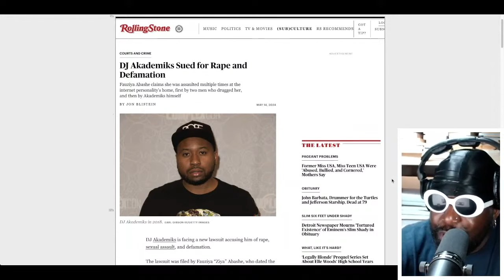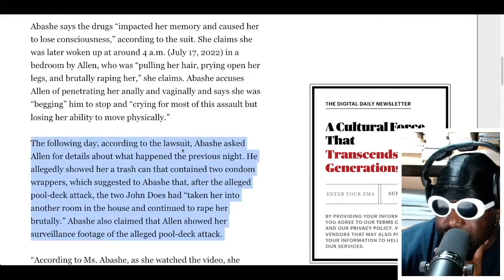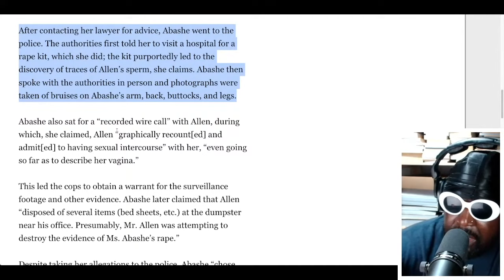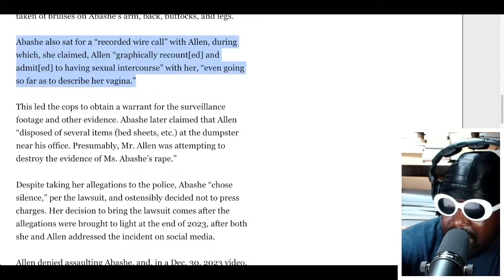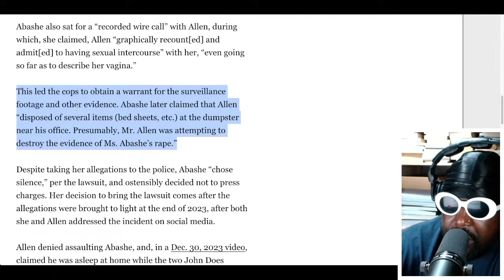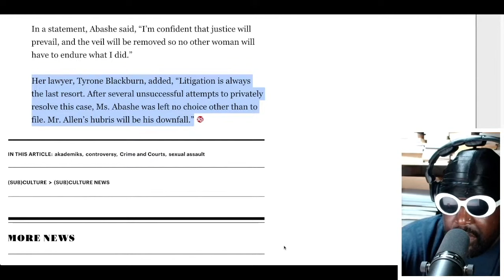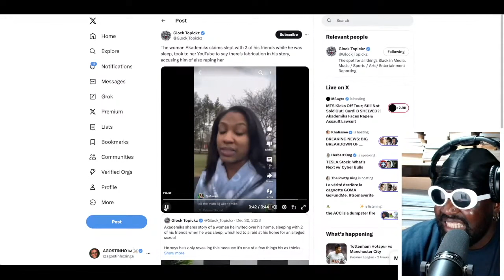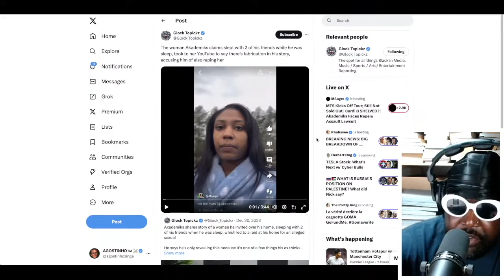DJ Akademiks Sued for Rape and Defamation